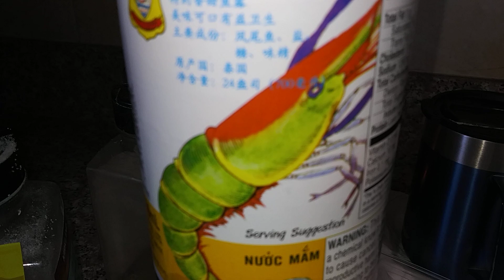10123🙏❤LunchToday Chicken SinigangtamarindsoupOnionGarlicTomatoes lemongrassSayoteBokchoy.Godbless🙏